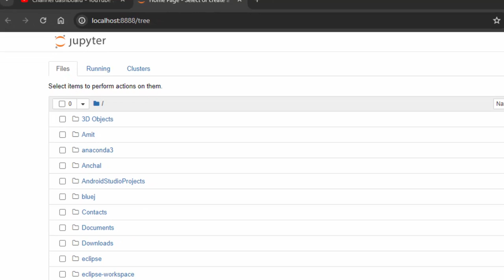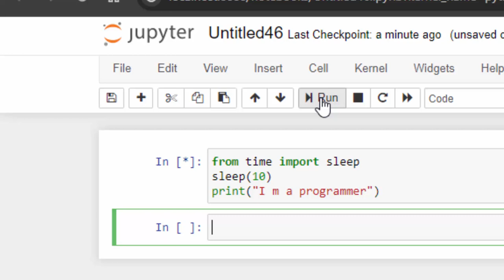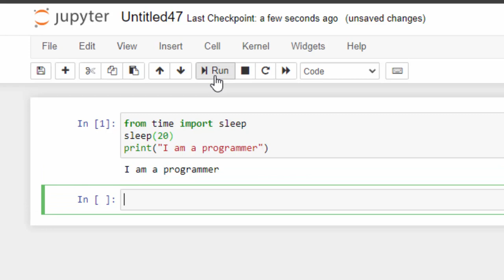How to use sleep function for delay output in Python@COMPUTEREXCELSOLUTION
In Python, the time.sleep() function is used to suspend execution of the current thread for a specified number of seconds. This can be useful for various purposes such as creating delays in code execution, implementing timeouts, or simulating real-time processes